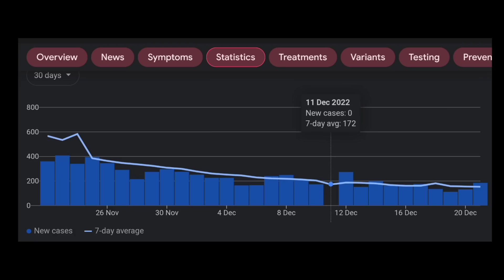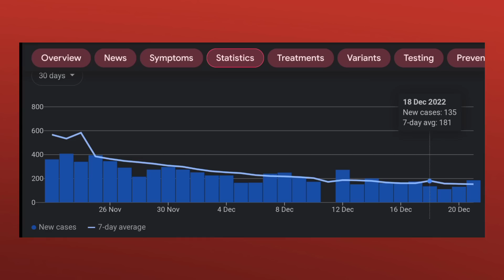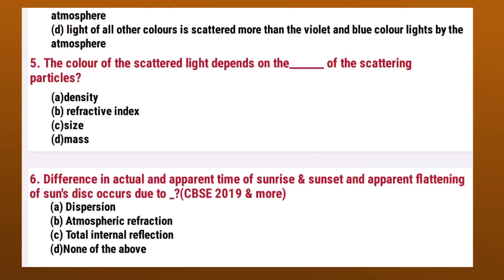Covid Alert : Boards 2023 delayed! Class 10 CBSE datesheet